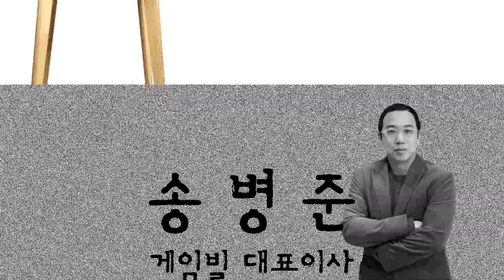[내인생의컴퓨터] 게임빌 송병준 CEO 편